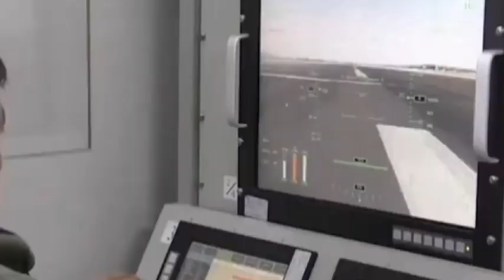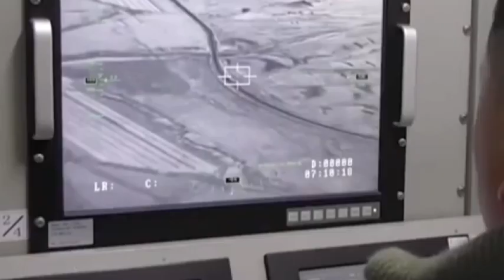Pakistan Air Force Wing Loong 2 Attck Drones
Defense & International Relations Analyst, Speaker  &  Journalist
Topics:
Defense and Strategic Related Issues, International Relations, Pakistani Politics (History & Present)